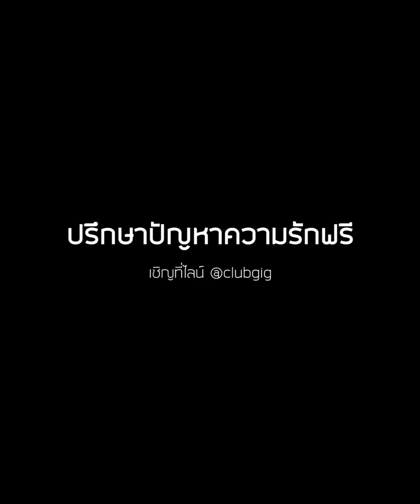4แบบของผู้ชายที่มีแนวโน้มจะนอกใจได้ง่าย